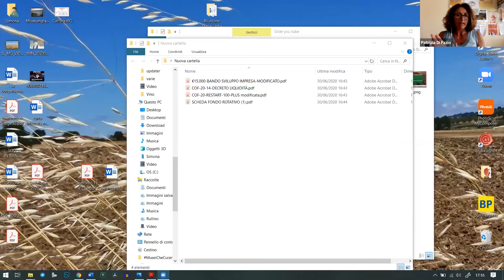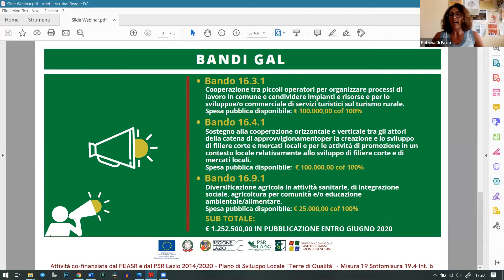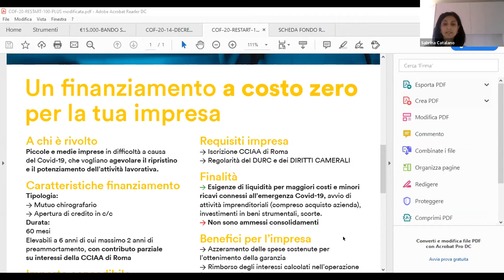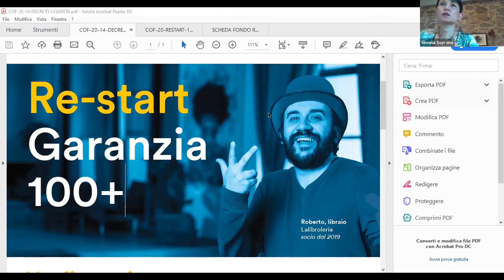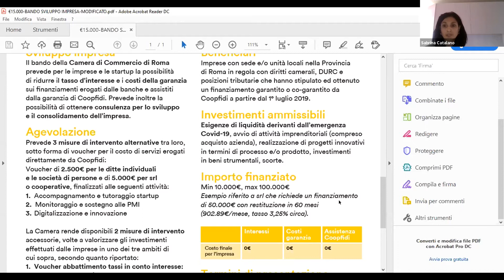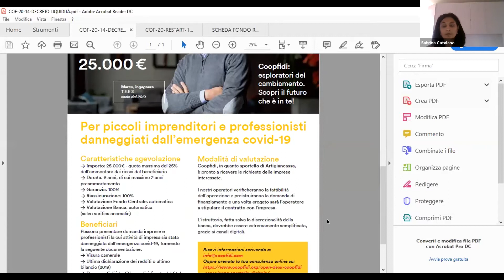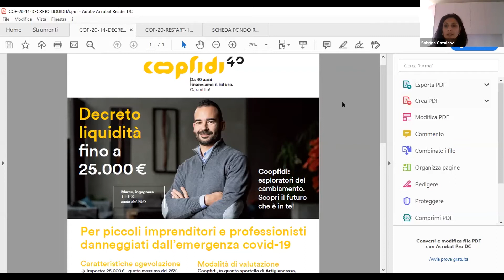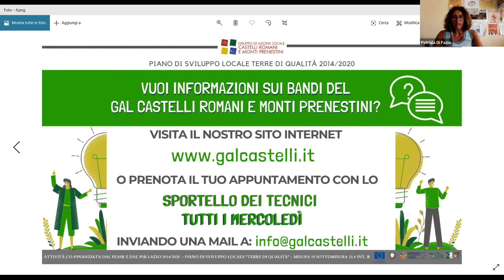Liquidità e imprese. Le opportunità per la ripartenza.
Un incontro, organizzato in collaborazione con la Cna di Roma e Cna Castelli Romani, per comprendere le opportunità della Fase 2, i finanziamenti erogati dal Fondo Centrale di garanzia e dal ‘Prontocassa’ della Regione Lazio.